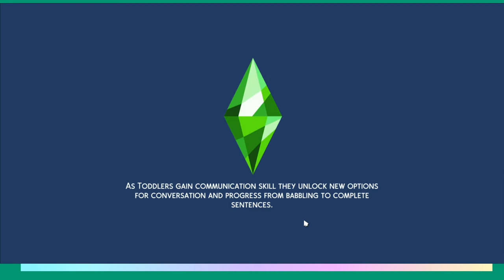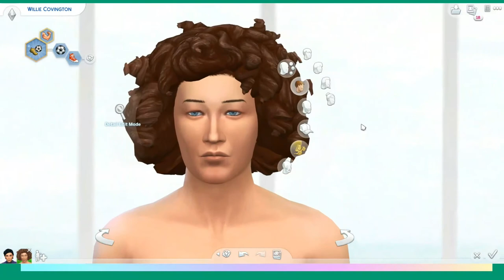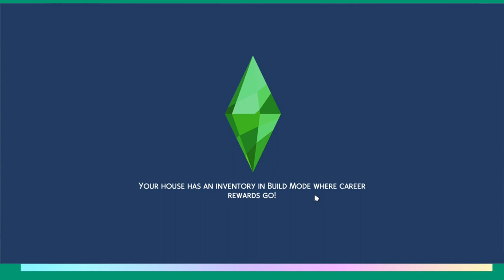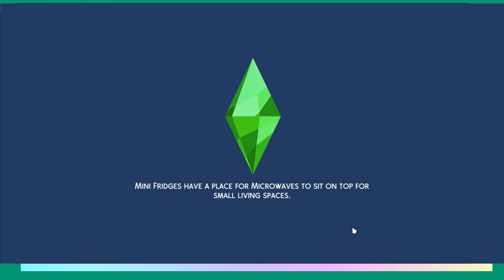The Sims™ 4| Let's create more Julie and the Phantoms Characters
I decided to create Bobbie and Carrie from Julie and the phantoms and decided to add Caleb and Willie...some of these suck lol